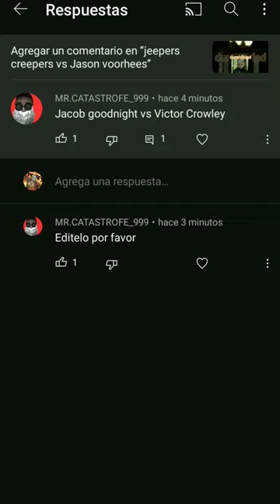jacob goodnight vs Victor crowley